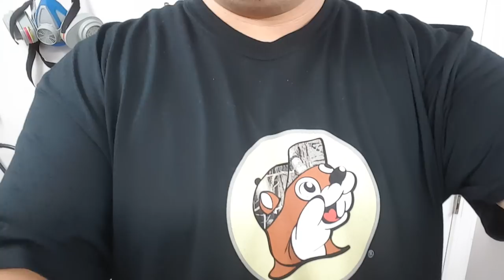Post Atlanta ACME model show video